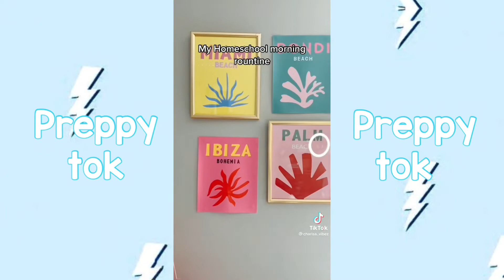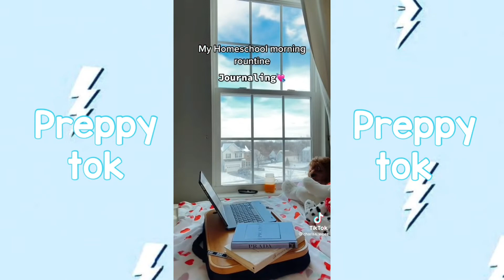Preppy Tiktok Compilation #15 ·˚ ༘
˚ ༘♡ ⋆｡˚ Thank you guys for watching todays video, I truly appreciate it ˚ ༘♡ ⋆｡˚

⋆.ೃ࿔*:･ About me ⋆.ೃ࿔*:･

♡ My name is Kira and I am 15 years old

♡ Fav animal Is cat

♡ Fav show currently Is the summer I turn pretty

♡ My birthday is december 16

- 500

-1000

⋆·˚ ༘ * Socials ⋆·˚ ༘ *